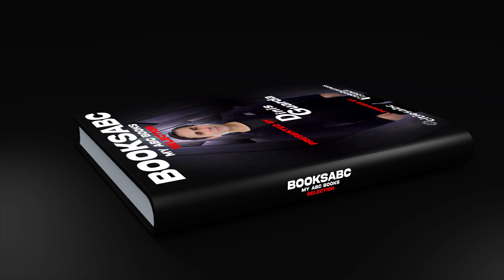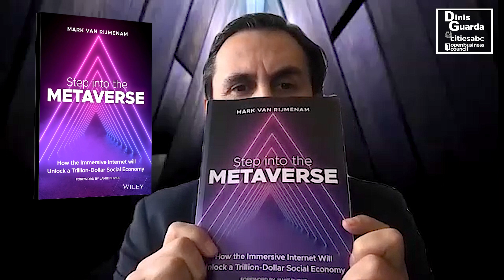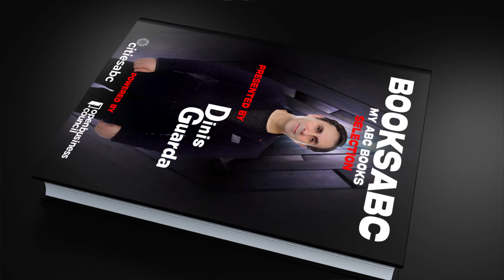BooksABC Series: Review of "Step Into The Metaverse" By Mark van Rijmenam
In this episode of BooksABC, Dinis Guarda reviews "Step Into The Metaverse" by Mark van Rijmenam, a book that goes 360º into the metaverse, and explains how the metaverse can create new narratives around our society.

BooksABC is a video series where he reviews meaningful books that are changing the way we understand technology and society as a whole. More importantly, these are books that he loves. Dinis Guarda is an avid reader and writer and believes books are there to inspire and teach us.

'Step Into The Metaverse'

'Step Into The Metaverse' creates a benchmark for key concepts like open metaverse, hybrid web, open economic system, and the immersive future.  The book argues invariably about the paradigms of AR, VR, and XR, the concepts of interoperability, community-driven platforms of sovereignty, and the specialty of computer sciences.

Sharing the views of John Gaeta, creator, innovator, and executive, on the book, Dinis read out: "In 'Step Into The Metaverse', Mark van Rijimenam takes a comprehensive view of the converging forces that will fuse and someday become a future paradigm for human growth, prosperity, and existence."

About Mark van Rijimenam

Dr. Mark van Rijmenam is a speaker and best-selling author on the future of work and technology. A Digital Speaker, he has deep expertise in how AI, big data, blockchain, the Internet of Things, and other digital technologies disrupt businesses, governments, and society.

Mark van Rijmenam has inspired businesses, their employees, and audiences to embed smartness in their organizations, remain competitive in years to come, and apply technology responsibly. Nonetheless, he has worked with the likes of Santander, EY, 3M, Nestle, Fujitsu, Microsoft, Wipro, YonYou, FWD, and Capgemini.

Dinis Guarda is a founder, author, influencer, entrepreneur, investor, futurist, and global thought leader in 4IR, AI, Fintech, digital transformation and Blockchain. Dinis Guarda is the founder of numerous companies: including, but not limited to, intelligenthq, citiesabc, and openbusinesscouncil. With decades of experience in international business, and holding executive-level positions within digital transformation, Dinis has expertise in new tech, cryptocurrencies, regulation, compliance, and global legal processes. You can find and follow Dinis on a variety of social media platforms.

Dinis Guarda has earned his place as one of the top influencers to follow this year thanks in part to his Dinis Guarda Youtube Podcast Thought Leadership series. This is a fast-growing show with more than 99,9k followers and 12,3 million views to date, having interviewed more than 200 personalities including David Hanson, Ben Goertzel and top government officials. His entire social media ecosystem reaches a global audience of more than 12 million engagements a month. Dinis is followed by almost 50,000 people on LinkedIn, as well as, over 100,000 on Twitter, and 641,000 on Instagram.